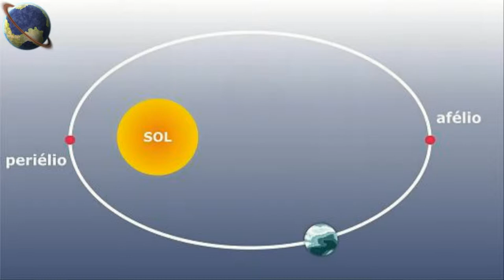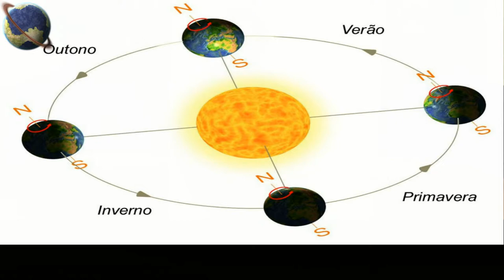Matemática e Astronomia: Características dos planetas do sistema solar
Trabalho desenvolvido por Carina Sousa, Cátia Faria e Elisa Moniz, no âmbito da unidade curricular "Aplicações da Matemática", do Curso de Licenciatura em Educação Básica da Universidade dos Açores, no ano letivo de 2014/2015.